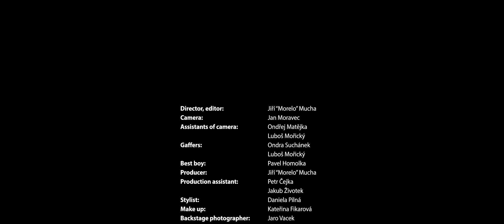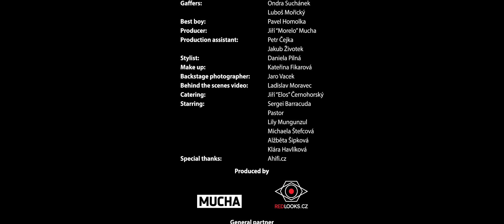S.Barracuda - Roluju (OFFICIAL VIDEO)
Velké AK shows, akce, které si nesmíš nechat ujít!
Tourdates AK Syndikát Tour 2019:
26.10. BRNO - FLÉDA
1.11. PLZEŇ - ARENA
8.11. ČESKÉ BUDĚJOVICE - K2
15.11. PRAHA - STORM
23.11. JABLONEC - STŘELNICE
29.11. OSTRAVA - BRICKHOUSE

Hudební produkce : Gezin / 808 Mafia

Video: Morelo - Redlooks

Sound: DJ Bussy - Steel City Sound Studio